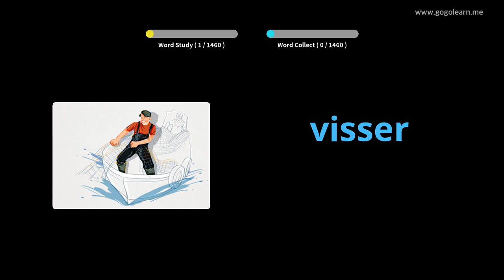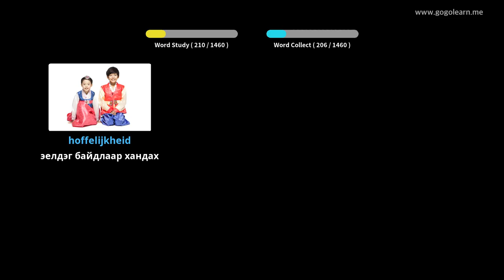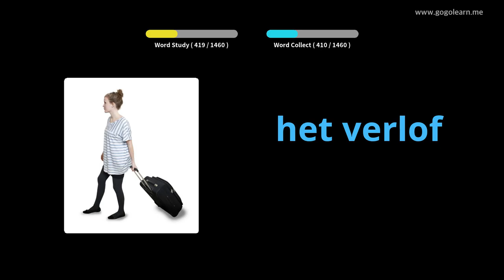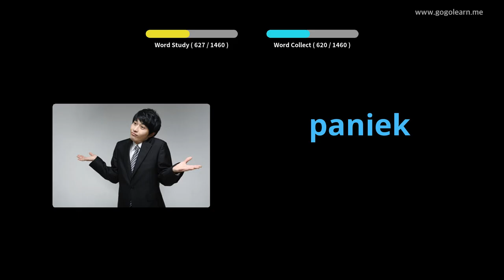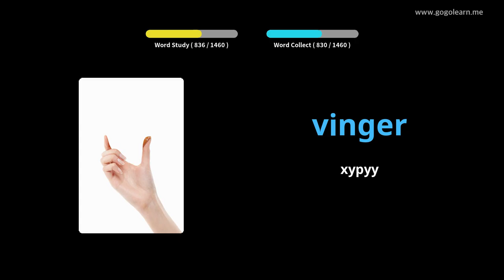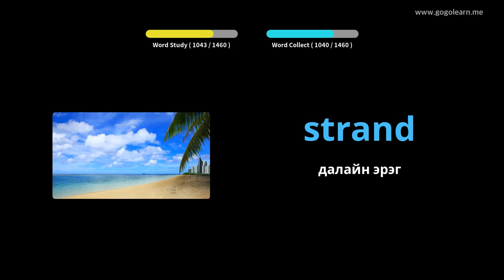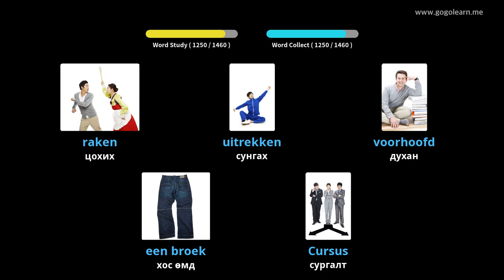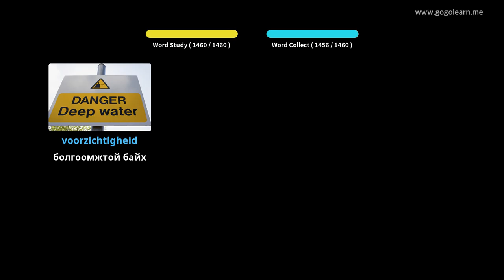Голланд хэлний тайлбар толь | Golearn